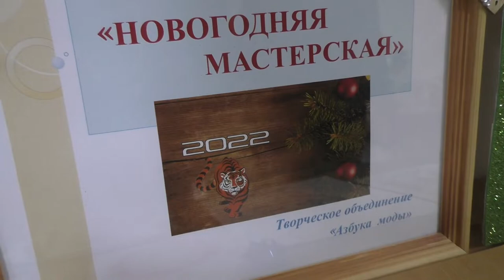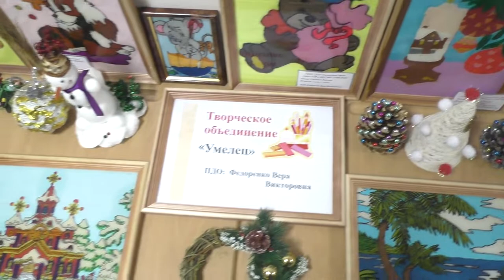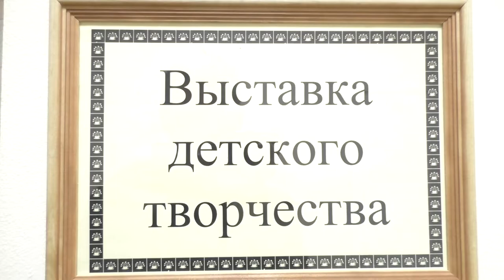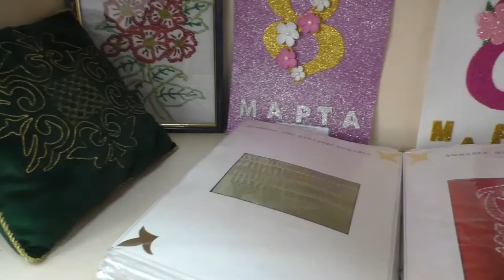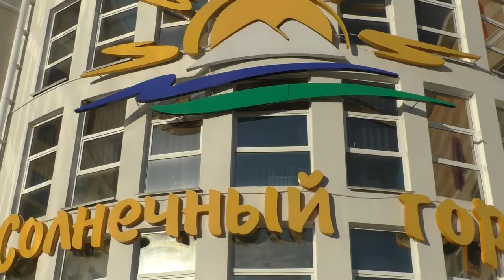В новый год с календарем дружбы Солнечный Город 26.12.21